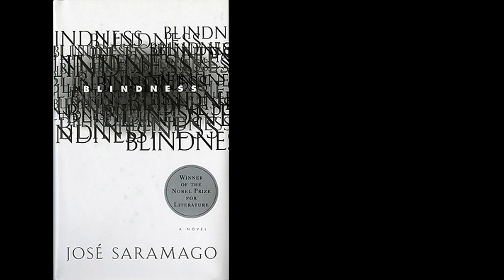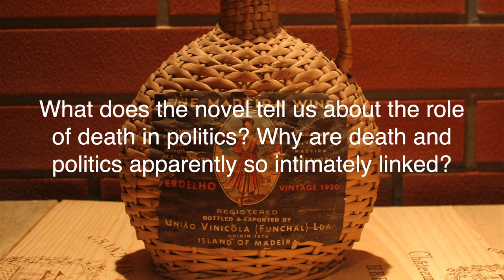Death with Interruptions: José Saramago on Necropolitics and Resurrection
Art may not be able to evade death, but through performance it can be a vehicle of resurrection.

00:00 Introduction
03:18 Politics as Necropolitics
07:25 Questions
10:14 Reading as Resurrection
20:03 Credits